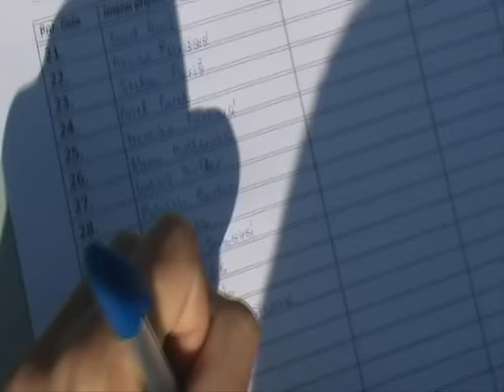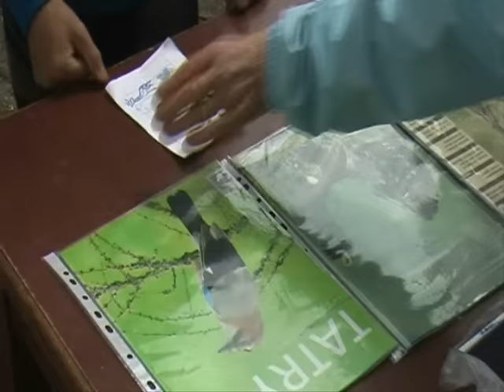Škrpál 2016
Sestřih z každoročního pochodu Škrpál, ze Základní Školy 28. října v České Lípě. Opět nechyběly jednoduché a složitější otázky a u některých stanovišť to byly úkoly. Tento rok se Škrpálu zúčastnilo hojný počet lidí, kteří se nebáli vyrazit do terénu.

Kamera a střih: Jakub Paulík